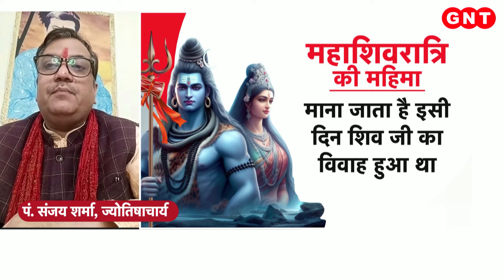Mahashivratri 2024: महाशिवरात्रि व्रत के दौरान रात्रि में नहीं सोना चाहिए , जानिए क्यों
इस वीडियो में पंडित संजय शर्मा बता रहे हैं कि महाशिवरात्रि की रात को व्रत रखने वाले लोगों को क्या नहीं सोना चाहिए. इसके साथ ही वह व्रत के दौरान रखी जाने वाली सावधानियां भी बता रहे हैं.